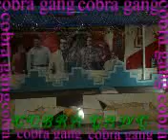Cobra Vengara Areekulam